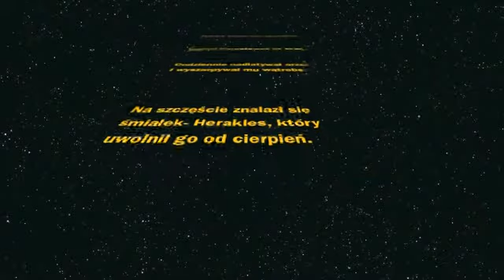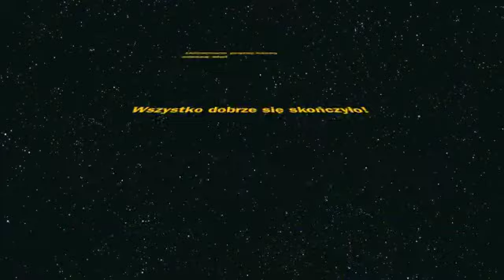Prometeusz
Klasa V przedstawia mit o Prometeuszu.